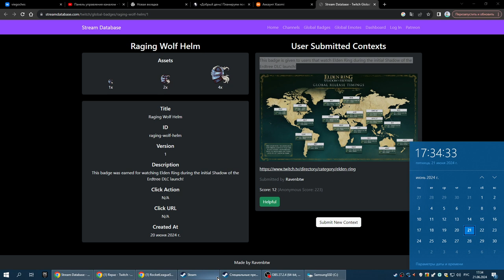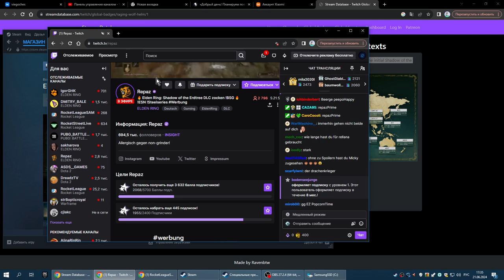Значок Твича - Шлем Свирепого Волка от Elden Ring: Shadow of the Erdtree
В этом видео, я расскажу и покажу вам, как получить значок на твиче. Который связан с выходом дополнения, в игре - ELden Ring -- Shadow of the Erdtree.
Получение значка с 21го 13:00 до 23го 13:00